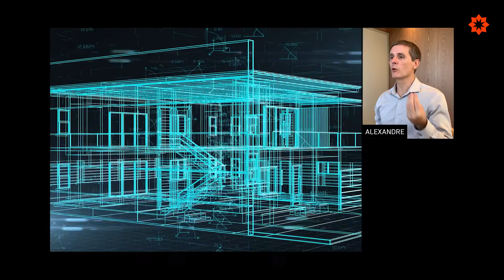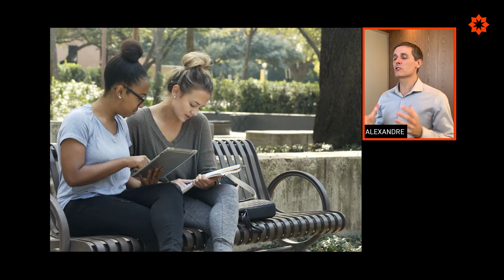ULIMA - Descubre la Carrera de Ingeniería Civil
Descubre la Carrera de Ingeniería Civil
Acompáñanos a descubrir los diversos aspectos que rodean nuestra Carrera de Ingeniería Civil al lado de Alexandra y Álvaro, alumnos Ulima, y Alexandre Almeida, su director. Ellos comparten experiencias y detalles importantes sobre esta disciplina.Descubre la Carrera de Ingeniería Civil